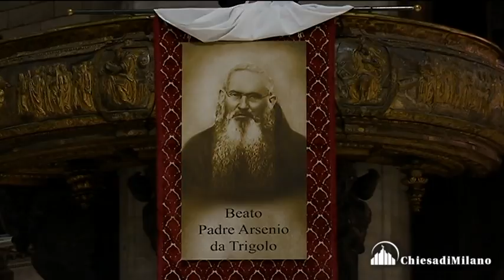7 ottobre 2017 Beatificazione di Padre Arsenio - intervista a mons. Apeciti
Uomo di straordinaria umiltà, bontà, carità e nascondimento.

Potrebbe essere questa la cifra sintetica della figura e della tribolata esistenza di padre Arsenio da Trigolo, proclamato beato in Duomo davanti a tanta gente, tra cui la quasi totalità delle suore di Maria Santissima Consolatrice, la Congregazione da lui fondata, e moltissimi studenti ed ex alunni delle loro scuole, provenienti anche dall’estero. Il Rito è stato presieduto dal cardinale Angelo Amato, rappresentante di papa Francesco e prefetto della congregazione delle Cause dei Santi. A concelebrare, l’arcivescovo, monsignor Mario Delpini e altri 15 vescovi, tra cui gli ausiliari di Milano, il vescovo di Cremona – città nella cui provincia si trova Trigolo, paese natio del Beato – Antonio Napolioni e l’emerito, Dante Lafranconi. Non mancano alcuni vescovi Cappuccini, il nunzio in Niger e Burkina Faso, nazione dove è presente la Congregazione, Piergiorgio Bertoldi, il superiore generale dei Cappuccini, padre Mauro Jöhri e il provinciale italiano, padre Sergio Pesenti, il postulatore della Causa, don Carlo Calloni e decine di altri sacerdoti e frati. Nelle prime file ci sono la superiora generale della Congregazione, suor Silvianita Galimberti, alcune Provinciali (ad esempio del Brasile), accanto a diversi sindaci, tra cui il rappresentante per Milano, l’assessore Rabaiotti e il sindaco di Trigolo.
intervista di Annamaria Braccini
immagini di Giancarlo Iasoni